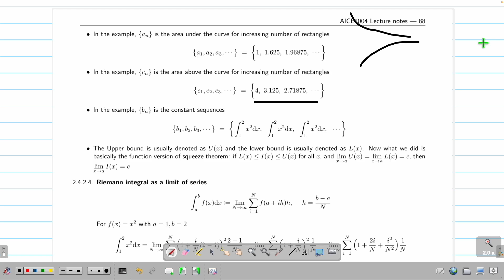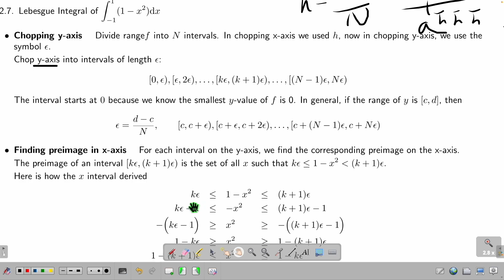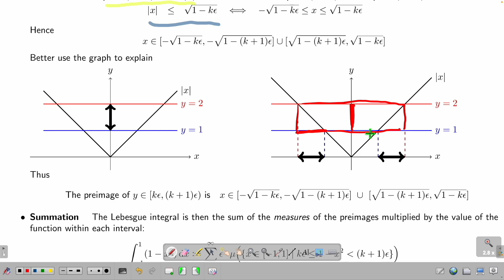AICE1004 2.4.2 Riemann Integral, Lebesgue integral, Fundamental Theorem of Calculus